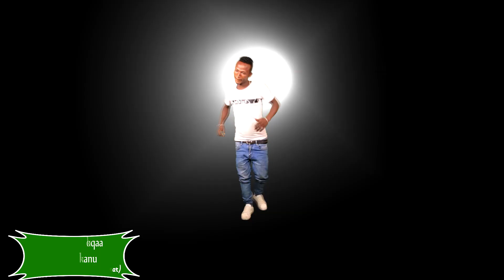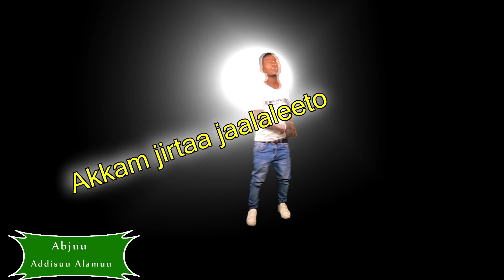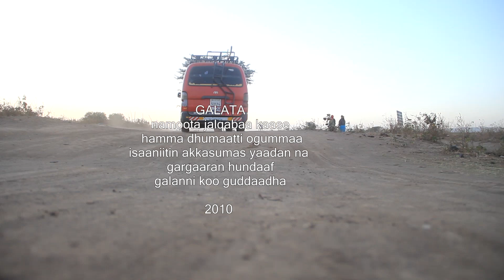Addisuu Alamuu | አዲሱ አለሙ - Abjuu | አብጁ - New Ethiopian Music 2018 (Official Video)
Ethiopian Music : Addisuu Alamuu | አዲሱ አለሙ - Abjuu | አብጁ - New Ethiopian Music 2018 (Official Video)